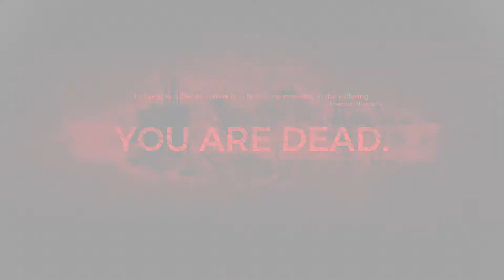Joe & Lando Play Remnant: From The Ashes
Only one episode of this, because we both hated this game. Hopefully the frustration comes through in the video!